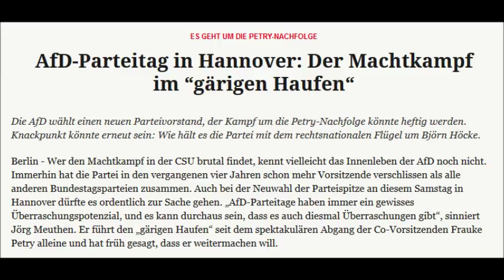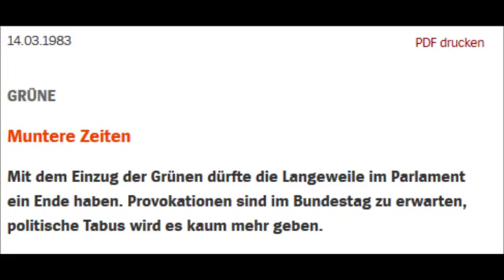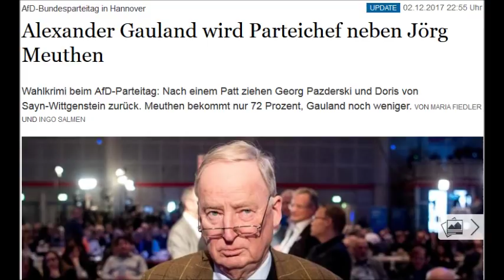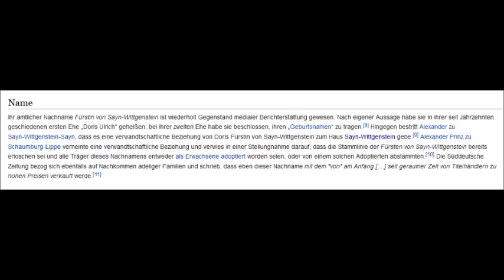AfD Federal Convention (2) - The Current State of The German Opposition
Hey guys, this time I want to talk about teh state of the AfD after their federal convention last weekend. The MSM tries to paint the picture of a further radicalized party, when I see just common sense statements and a very rational and neccessary debate between two big camps within the party.